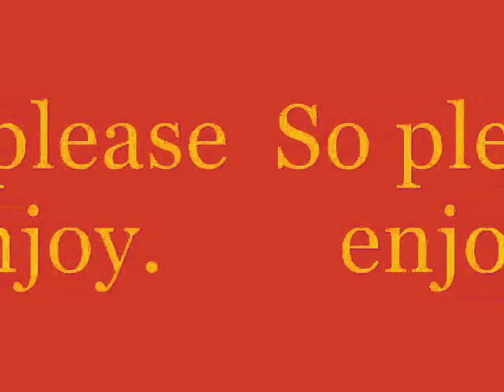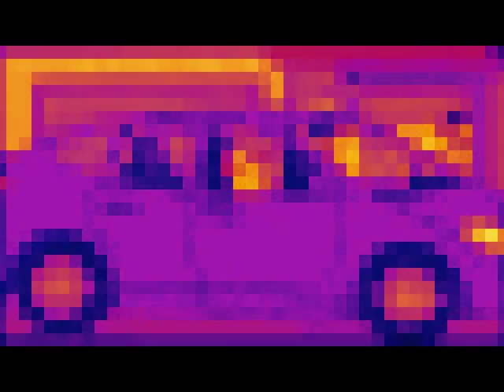Copy of Bolt YMMWT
Bolt = Sideshow Bob X Walt Warren
YMMWT = "You Make Me Want To" by Luke Bryan